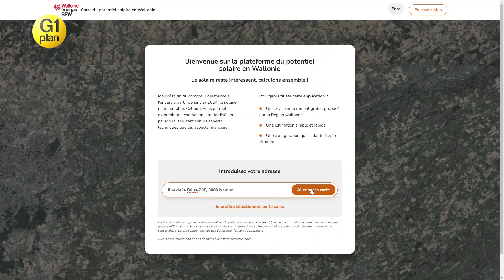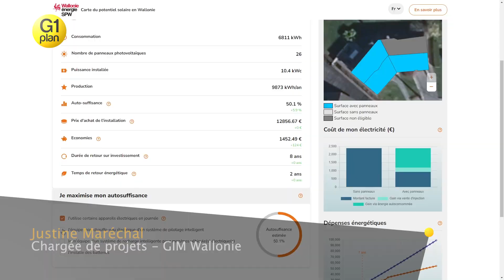G1Plan - La carte du potentiel solaire en Wallonie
La carte du potentiel solaire en Wallonie, le nouvel outil d'évaluation du potentiel photovoltaïque et thermique de votre toit.

cartosolaire.wallonie.be